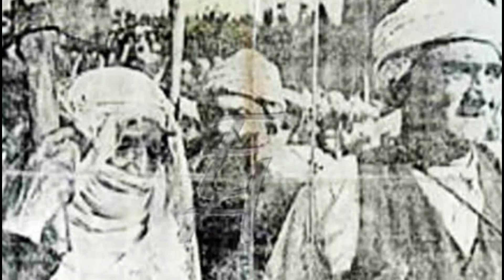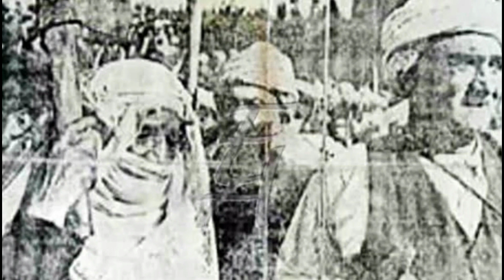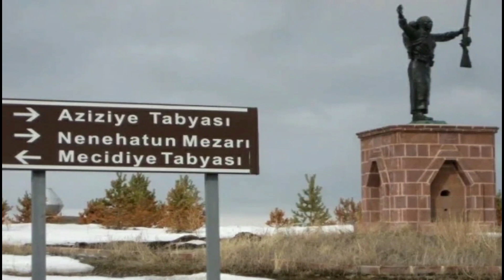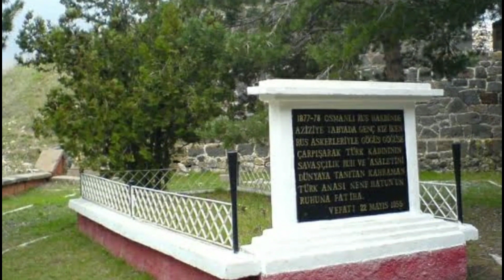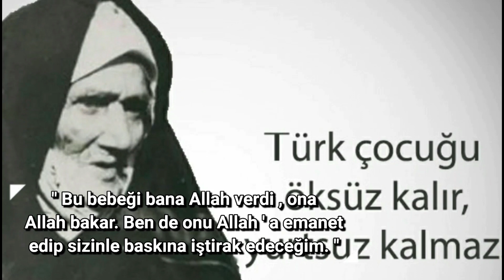Türk Çocuğu Öksüz Kalır Yurtsuz kalmaz! Efsane Türk Kadını Nene Hatun Ortak Payda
Merhaba Değerli Ortak Payda Takipçileri. Bugünkü videomuzun konusu Türk Çocuğu Öksüz Kalır Yurtsuz kalmaz! Efsane Türk Kadını Nene Hatun

Nene Hatun (d. 1857 - ö. 22 Mayıs 1955, Erzurum), 93 Harbi sırasında Erzurum'da Aziziye savunmasına katılan, Rus işgaline karşı Erzurum’daki halk direnişinin simgesi hâline gelmiş Türk kadın kahraman.

Rus askerlerin 8 Kasım 1877 gecesi Aziziye Tabyası’nı ele geçirdiği haberinin Erzurum’da sabah ezanında minarelerden duyurulması üzerine Osmanlı askerine yardım için taş ve sopalarla mücadeleye giren şehir halkına katılmış ve gösterdiği yararlılıklar sonucu efsaneleşmiştir.

1955’te Türk Kadınlar Birliği tarafından Yılın Annesi seçilen Nene Hatun, Türkiye’de “Yılın Annesi” unvanı verilmiş ilk kadındır. Ayrıca Türk Silahlı Kuvvetleri tarafından verilmiş olan “3. Ordunun Nenesi” unvanını taşır.
Nene Hatun 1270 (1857’de) Erzurum'un Çeperli köyünde dünyaya geldi. Babasının adı Hüseyin, annesinin adı Zeliha'dır.

Aziziye savunması sırasında 20 yaşında olan Nene Hatun, köyünden Mehmet Efendi ile evli idi. Rus ordusunun Pasinleri’ işgal edip Erzurum'a doğru ilerlemesi üzerine düşman işgali altında kalma endişesinden ötürü bir çokları gibi eşi ile birlikte Erzurum'a göç etti. Ruslar'ın Deveboynu savaşından sonra Erzurum'un varoşlarındaki tabyaları da işgal etmesi üzerine Nene Hatun, 3 aylık oğlunu evde bırakarak şehrin savunmasına katıldı ve yararlılık gösterdi.

Nene Hatun ve ailesi savaştan sonra Erzurum'a yerleşti. Erzurum'da Eminkurbu Mahallesinde Kına Sokağındaki otuz beş numaralı evde ikamet etti. 1934'te çıkan Soyadı Kanunu'yla Kırkgöz soyadını aldı.

Nene Hatun'un dördü erkek (Yusuf, Nazım, Abdurrahman ve Musa), ikisi kız (Asime ve Nevriye) altı çocuğu olmuştur. Oğullarından ikisi I. Dünya Savaşı’nda öldü.

Cumhuriyet gazetesinin İstanbul muhabiri gazeteci İsmail Habib Sevük’ün 1937 yılında Erzurum’da Nene Hatun ve diğer 93 Harbi gazileriyle yaptığı röportajla Türkiye’ye tanıtıldı.

Geçim sıkıntısı çeken Nene Hatun, 1943 yılında ulusal kadın kahramanlardan Nâme Hanım ile birlikte cumhurbaşkanına bir dilekçe yazarak yardım istemiştir.

Nene Hatun, 1952 yılından itibaren Aziziye Anıtı yapılması çalışmaları sırasında yeniden gündeme geldi. 9. Kolordu Komutanı Korgeneral Refik Koraltan ve karargahı Erzurum’da bulunan Üçüncü Ordu’nun Komutanı Nurettin Baransel Paşa, dönemin belediye başkanı, Erzurum valisi ile TBMM’nin Nene Hatun’a sahip çıkmıştır. 1952 yılında 30 Ağustos Zaferi kutlamalarında kendisine “3. Ordunun Nenesi” unvanı verildi. Türk Kadınlar Birliği’nin girişimi ile Türkiye’de ilk defa Anneler Günü’nün kutlandığı 1955 yılında Birlik kendisine “Yılın Anası” unvanı verdi.

Nene Hatun, zatürre teşhisiyle tedavi gördüğü Erzurum Numune Hastanesi’nde 22 Mayıs 1955 günü 98 yaşında hayatını kaybetti. Cenazesi, resmi törenle Aziziye Şehitliği’ne defnedilmiştir.